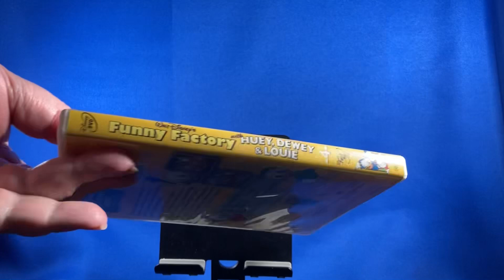DVD: Funny Factory with Huey, Dewey & Louie: Volume 4